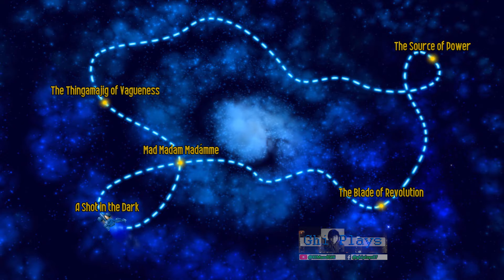Chicken Invaders 5 Cluck of the Dark Side Part 10 | Ghi Plays